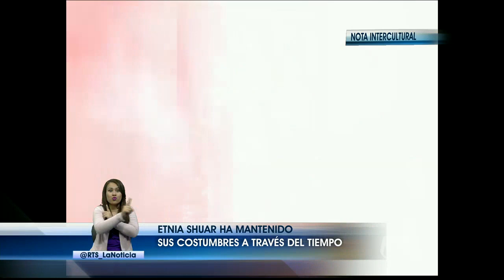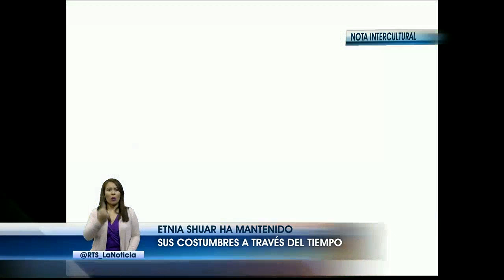La Noticia en la Comunidad nocturno: Programa del 30 de enero 2017